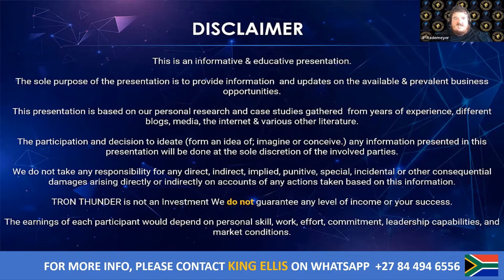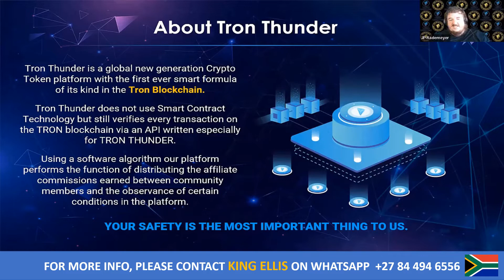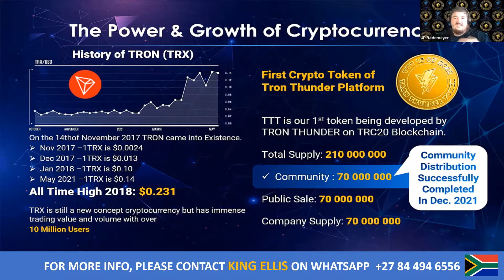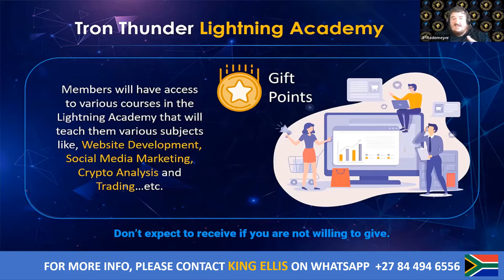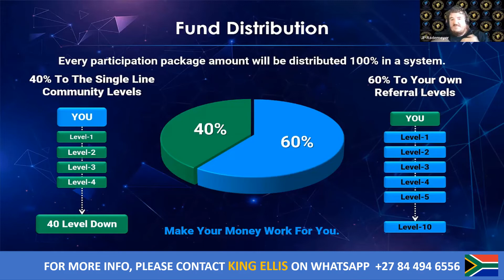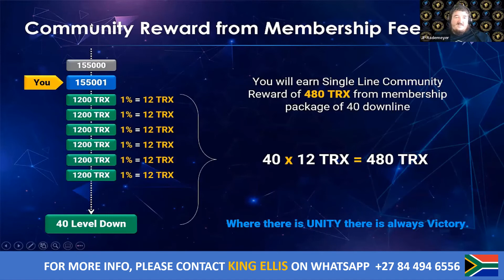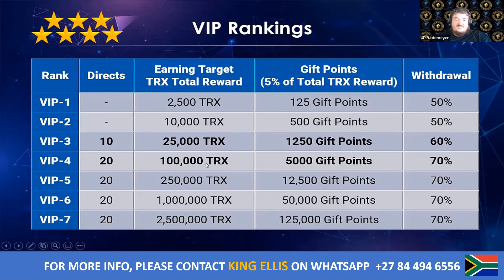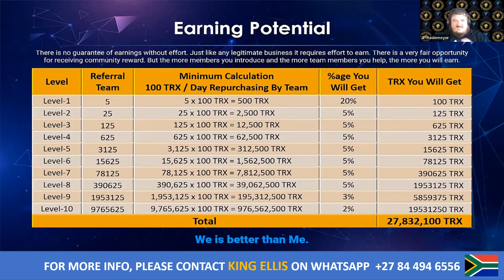Tron Thunder 2.0 presentation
Tron Thunder presentation -- a unique excellent opportunity to earn TRX daily   Do not miss it!

Contribution: 1200 TRX (Ruby Package)

100% Community-Based Crowdfunding Peer 2 Peer Platform

Non-Working Plan Receive up to 40% from Community single mono line. Max 20 levels up and 20 levels down

Earn 1% per level according to the package purchased Working Plan Receive up to 60% from your Direct Referrals Uni-level Plan.

Introduce 5 members & Unlock Earnings 7 Levels Deep Unlimited levels Wide Bonus Rewards

Receive an equal amount of TTT (TRON THUNDER TOKEN) per package amount Earn Bonus random prize amount TRX and TTT for up to 20 direct Referrals.

Withdraw Process Withdraw Daily once min 100TRX amount is reached 50% TRX amount goes directly into your personal wallet 50% TRX amount used to upgrade package automatically with 40% Community / 60% Direct Downline split.